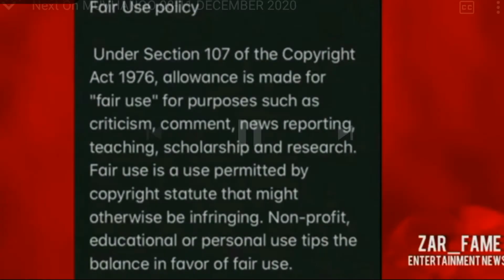UYAJOLA 9/9 20 June 2021 FULL EPISODE REVIEW AND REACTION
IG search @patiencevirgo

For PR and Collaborations ONLY